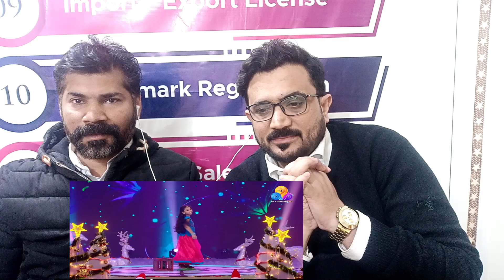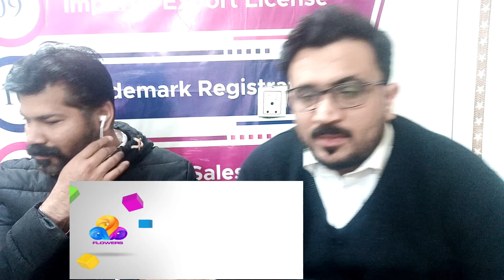ആസ്വാദകരുടെ കാതുകൾക്ക് ഇമ്പമേറുന്ന മധുരഗാനം...!! Pakistani Reactions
Hi Guys How are you doing all god bless you all we are going to react to Top singer 3 ആസ്വാദകരുടെ കാതുകൾക്ക് ഇമ്പമേറുന്ന മധുരഗാനം...!! Pak Reacts Fabulous Performance, Malyalum Show, to new video tremendous performance keep supporting us subscribe like and share

topsinger,topsinger2,viralcut,topsinger2viralcut,m. g. sreekumar,m. jayachandran,flowers,meenakshi,meenutty,top singer

newSuperstarSingerSeason 2 promo
SSS2 sony tv
Superstar Singer Season 2 2022
talent show
Superstar Singer Season 2 performance
Himesh Reshammiya
Alka Yagnik
Javed Ali
Aditya Narayan
SSS 2
talent shows
Superstar Singer Season 2 performances
talented singers
Kachhe dhage song super Star Singer 2
Super Star Singer 2 Tomorrow Promo
Promo superstar Singer 2
Sargam kushwaha superstar Singer 2
Sargam superstar singer 2
Captain Sayli superstar singer 2
Sargam singing ka kal superstar singer 2
Upcoming episode superstar singer 2 full promo